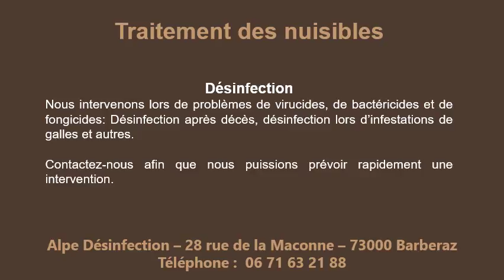Traitement des nuisibles à Aix-les-Bains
Traitement des nuisibles à Aix-les-Bains c'est Alpe DEC au 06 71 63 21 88.
Contactez Alpe Dec pour le traitement des nuisibles à Aix-les-Bains en allant